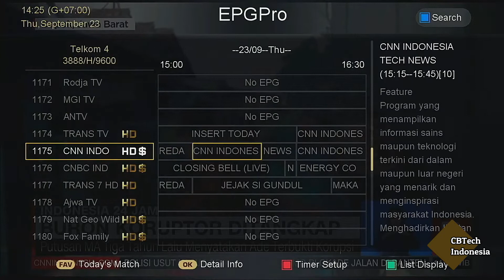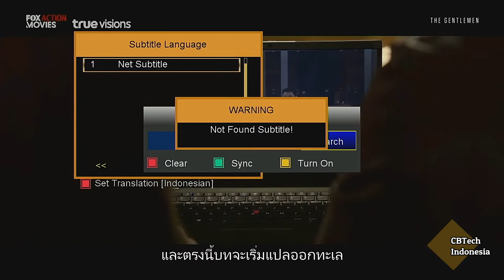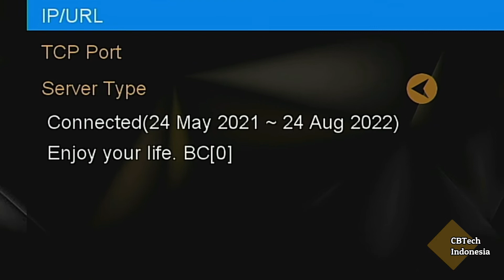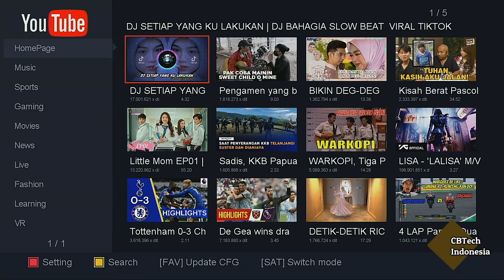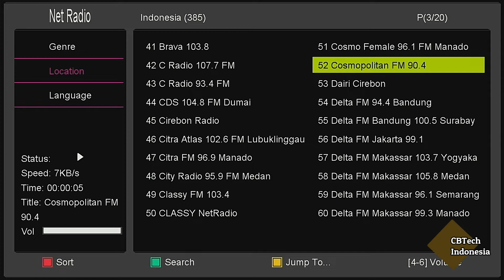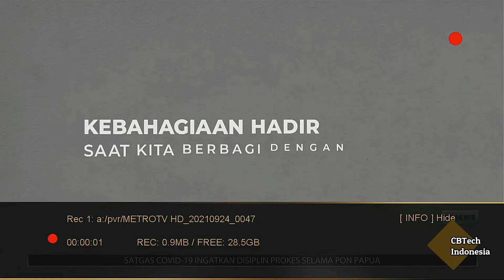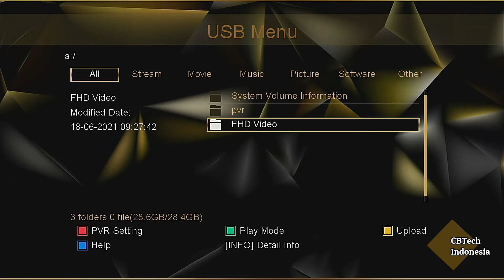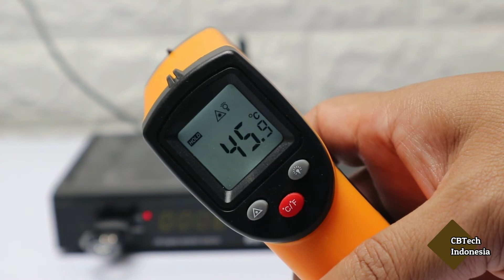Full Review Receiver Gold HD G7 | Beinsat 9595 Mediastar Mini Series Manakah Yang Terbaik?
Receiver Gold HD G7 Forever casing metal, tombol pada front panel lengkap, ventilasi udara banyak dan bodi besar menjadikan sirkulasi udara lancar dan receiver tetap adem. Gold HD G7 mendukung satelit asiasat 7, thaicom 6/8 Ku, Apstar 7 Ku, Intelsat 38 Ku dan beberapa satelit lainnya seperti GSat 10/30, dan ST2 Ku.